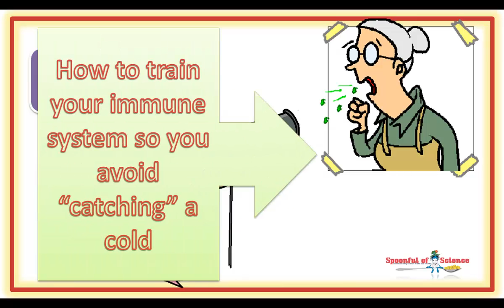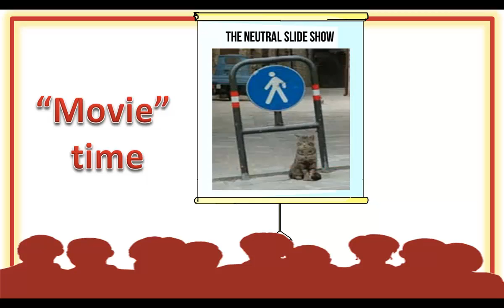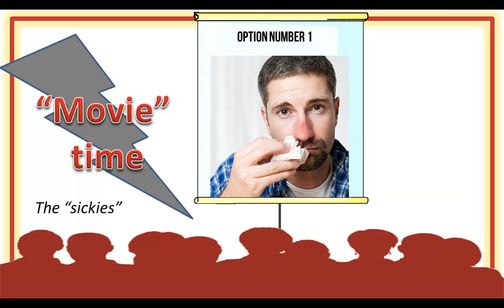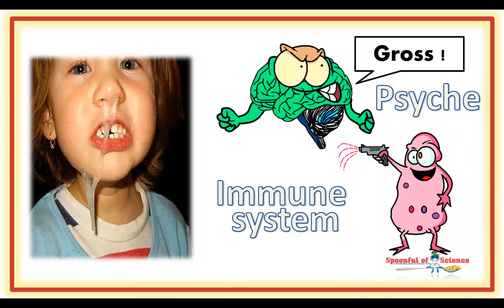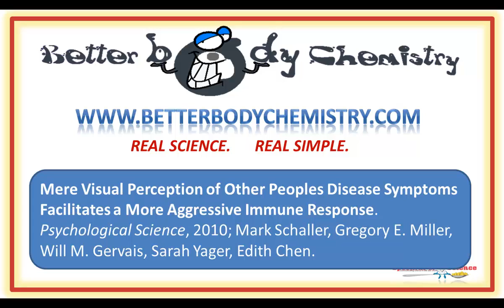How to boost your immune system - look at photos of sick people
You need to seek out coughing and sneezing displays from a distance

Your immune system is taking one look at the display of germ spewing humans and quite literally freaking out, which leaves you better prepared for an invasion.

00:44   Manning the hatches is the default response

02:06   Visiting the photo gallery

02:51 The “sickies” and “skiet en donner” movies

03:24 Sick people pictures make bacteria sick

03:51 Looking down the barrel of a gun

04:28   Start your day “right”

05:39   Scientific reference

Then you may enjoy this one – it looks at how you can arm your lung epithelial cells, so they’re more likely to win the battle against invaders